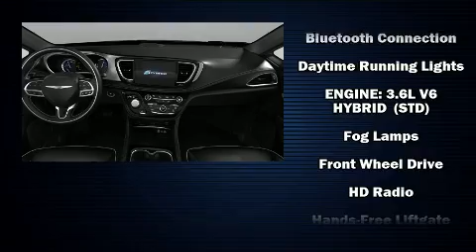2021 Chrysler Pacifica Hybrid LIMITED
Windward Dodge Chrysler Jeep
46-177 Kahuhipa St
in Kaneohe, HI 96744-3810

You can expect a lot from the 2021 Chrysler Pacifica Hybrid Smooth gearshifts are achieved thanks to the refined 6 cylinder engine, and for added security, dynamic Stability Control supplements the drivetrain. Chrysler prioritized fit and finish as evidenced by: delay-off headlights, a power seat, heated and ventilated seats, a power liftgate, lane departure warning, rear wipers, and remote keyless entry. Features such as automatic climate control and leather upholstery prove that economical transportation does not need to be sparsely equipped. Storage solutions are integrated throughout the interior, demonstrating thoughtful attention to detail. Passengers in the third row enjoy seat back reclining functionality, providing an extra level of comfort and convenience. Audio features include an AM/FM radio, steering wheel mounted audio controls, and 20 speakers, delivering the ultimate in automotive sound. Rear LCD monitors provide entertainment that your passengers will appreciate no matter how far the drive. Chrysler also prioritized safety and security by including: head curtain airbags, front side impact airbags, traction control, a panic alarm, an emergency communication system, and 4 wheel disc brakes with ABS. Brake assist technology provides extra pressure when applying the brakes. Our team is professional, and we offer a no-pressure environment. They'll work with you to find the right vehicle at a price you can afford. We are here to help you.